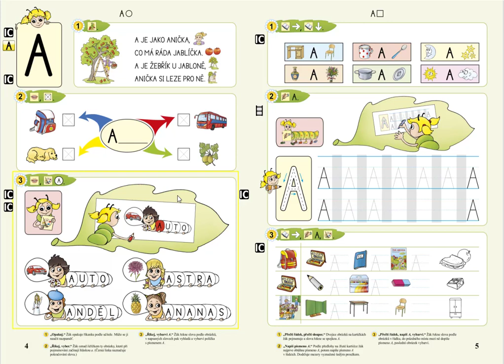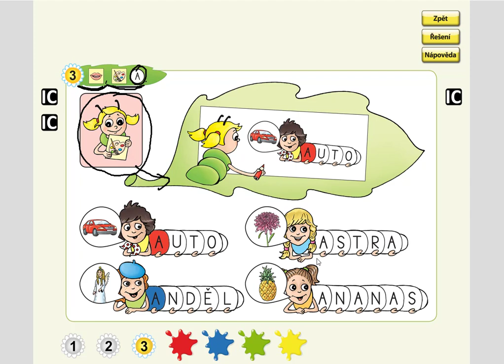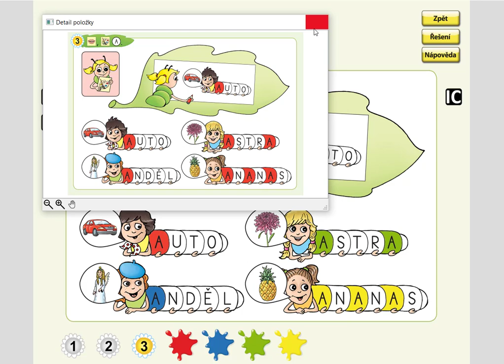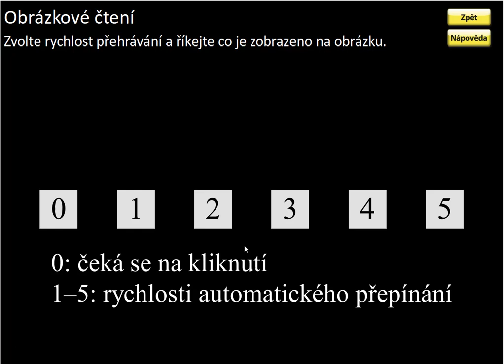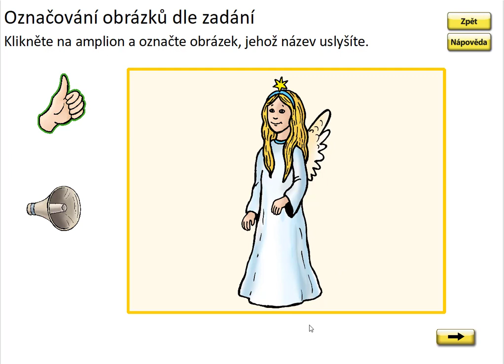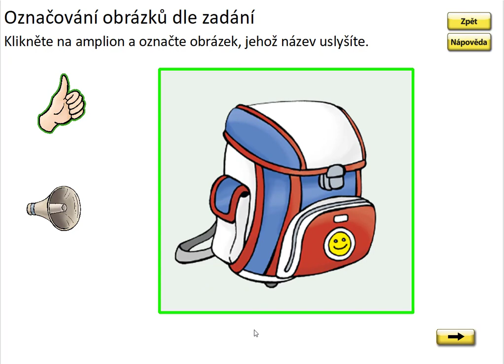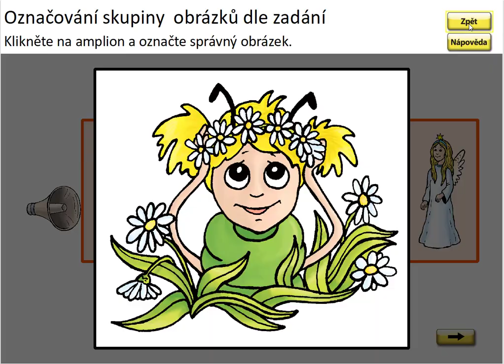Písmeno A (vyhledávání), ŽIVÁ ABECEDA, str. 4, cv.3